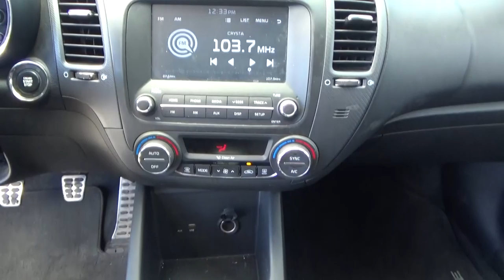Kia / Forte / 2017 - HE061227